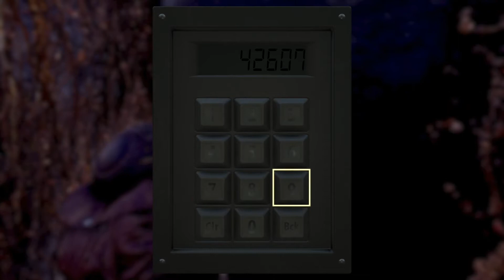Fallout 76 | ubicación blaster alienígena y munición| ACTUALIZADO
No encontráis munición del blaster alienígena porque todas las guías os mandan a una taquilla vacía ?   Aqui tenéis la guía actualizada